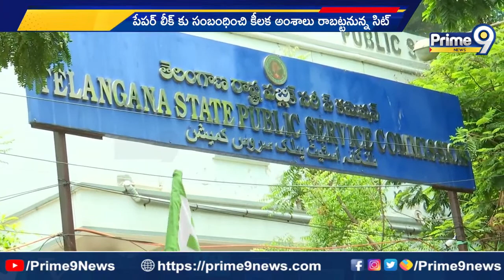టీఎస్పీఎస్సి కేసులో మొత్తం 9 మందిని పోలీస్ కస్టడీ తరలింపు | TSPSC Paper Leak | Prime9 News